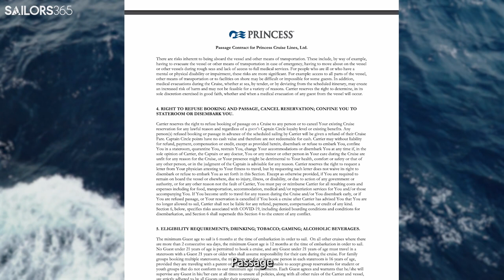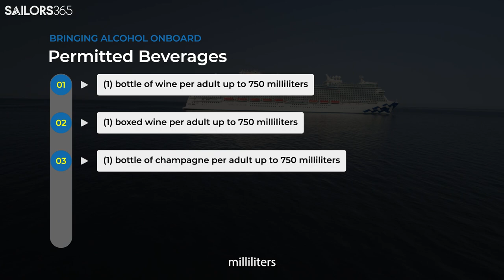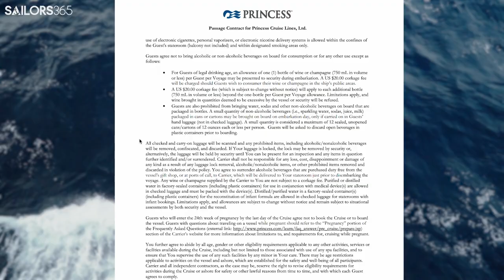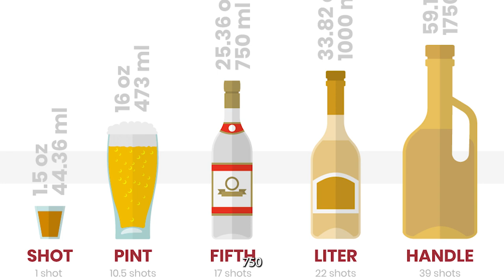Save Big on Drinks: Unveiling Princess Cruises' Alcoholic Beverage Secrets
🍹🚢 Set sail on a boozy adventure with Princess Cruises! 🌊🥂 Discover the secrets of bringing alcoholic beverages and avoiding corkage fees onboard. 🍷😲 Unveil the hacks, loopholes, and insider tips to enjoy your favorite drinks while cruising the high seas. 🕵️‍♀️🌅 From sneaky tactics to saving big on fees, this video has it all! 🤫💰 Don't miss out on the ultimate guide to enjoying your preferred libations on Princess Cruises. 🎥🔔 Click to watch and embark on a voyage of boozy delights! 🍾🌟

⏰ In a Rush? Click The Chapters To Sail Around ⚓️
0:00 - Princess Cruises Beverage Secrets
0:34 - The One-Bottle Exception
1:05 -  Savoring Your Bottle in the Stateroom: No Corkage Fee!
1:31 - The Corkage Fee Explained
1:49 - Liquor, Spirits, and Beers: Prohibited Onboard
2:37 - Duty-Free and Shore Excursion Alcohol: Safekeeping and Delivery
3:05 - Back-to-Back Voyages: Bottle Allowances and Corkage Fees
3:36 - World Cruise Segments: Wine, Boxed Wine, and Champagne Perks
4:05 - Special Services and Gift Wines: Corkage Fee Exemption